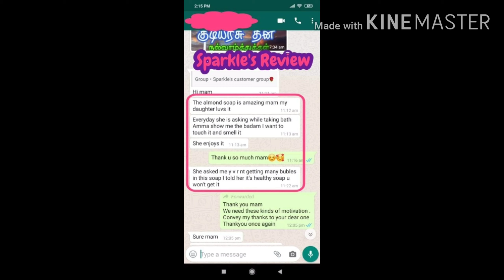குழந்தைகளுக்கு சிகப்பழகை அள்ளிக் கொடுக்கும் சோப்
This is Sparkle's handmade soaps
Presenting u KIDS SPECIAL SOAP..
if u r interested in our product kindly CONTACT-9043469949 for orders
if u r interested in reselling our products
here is our WhatsApp link

If u r interested to know more about us,